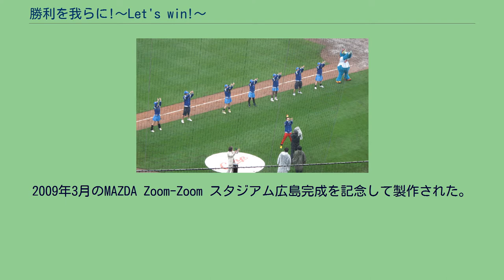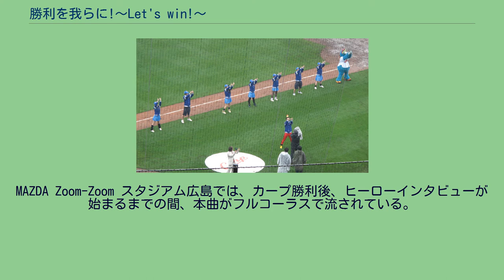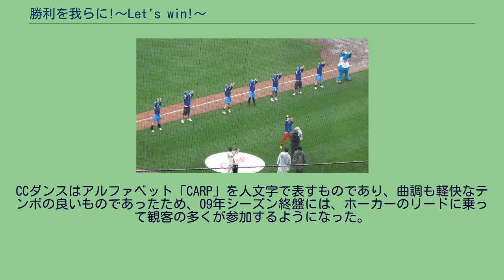勝利を我らに!〜Let's win!〜